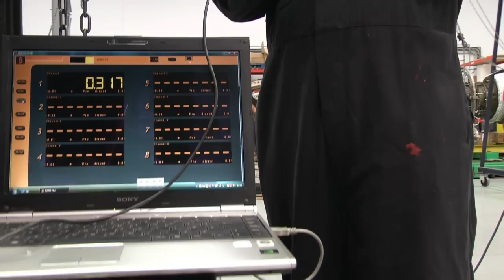One of our recent corporate & industrial videos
This is one of our recent videos - a corporate film for gas turbine specialists 'Turbine Efficiency'.